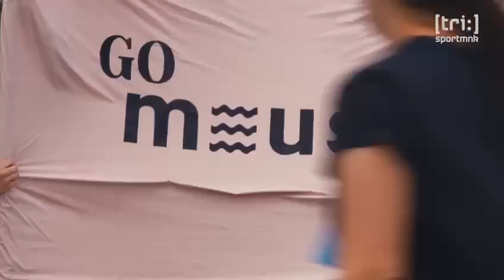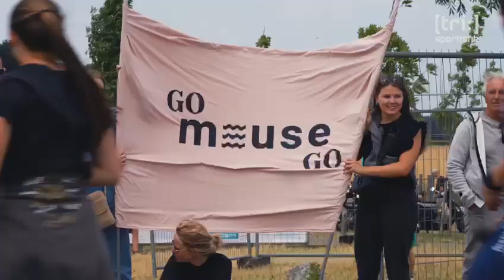Steengoed Maastriatlon KInrooi after movie van TrisportMnK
After race movie van de Steengoed Maastriatlon en de T3 Series en de sprinttriatlon aan het Bastion in Kinrooi voor TrisportMnK met mooie beelden van Chris Digneffe